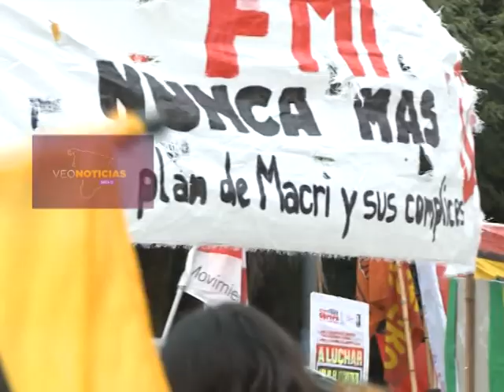GUILLERMO MUNNÉ - REFORMA FF.AA